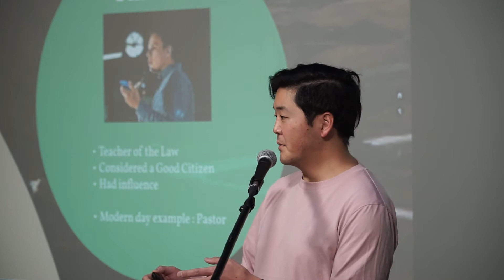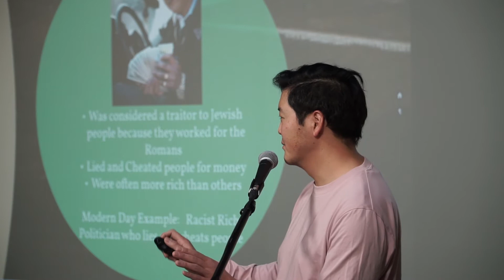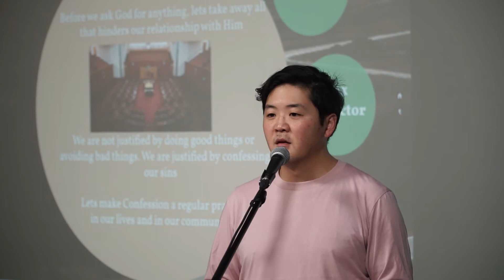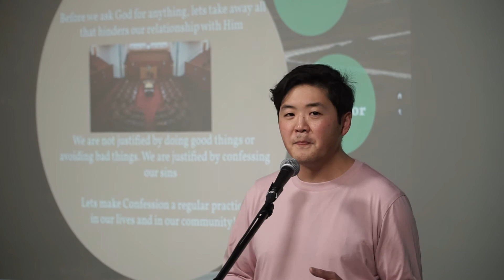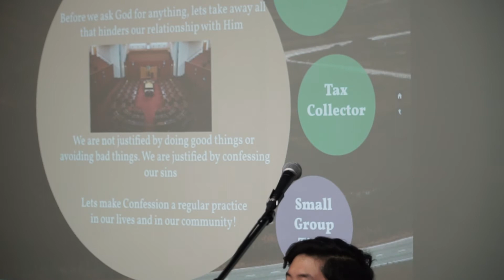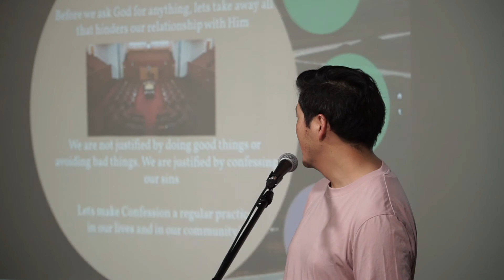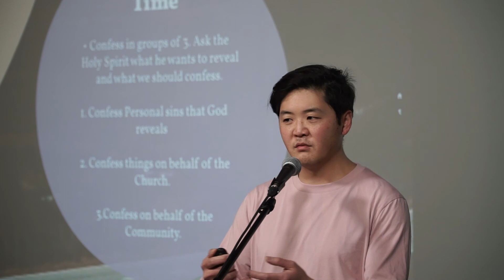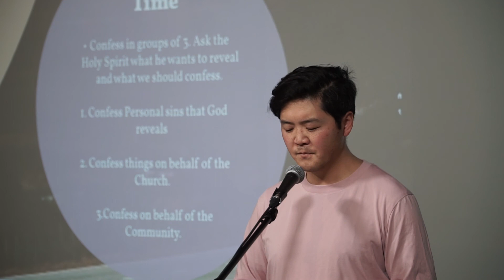Waiting on God - Confession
Speaker : James Law